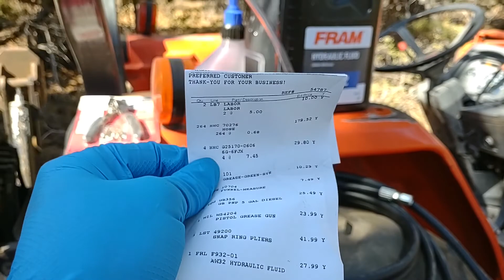Bought First Tractor, Immediately Broke It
94 Kubota L4200
Popped a hydraulic hose first time trying out the backhoe.  Had to figure out how to replace hydraulic hoses